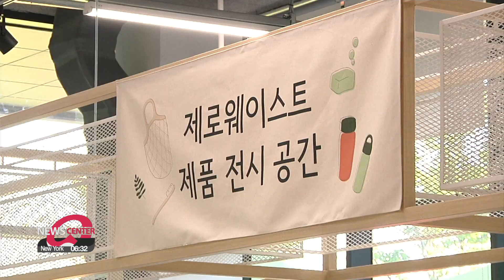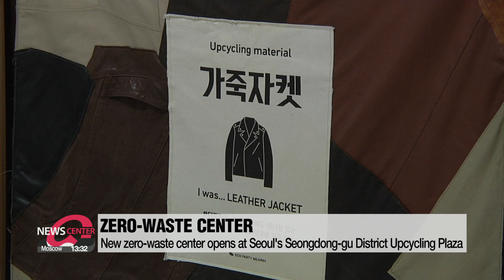Recycle by quality not quantity: how to make sure plastic waste goes to good use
"Experts say that only half of the trash that’s put in recycling bins will actually get recycled. This is largely because many people are not fully aware of the proper way to sort trash."

"Our family uses a lot more plastic bottles than we did before the pandemic, because we're at home more. I really wish there weren't any labels on the plastic bottles, because I have to separate them each by hand. Also, throwing out the different kinds of icepacks is confusing."

For waste to be properly recycled, it first needs to be separated by material and a lot more should be thrown out as regular waste instead of being put in with the recycling.

"Potato chips tubes and fastfood soda cups are coated with vinyl inside out, so these are not recyclable. And small plastics, like eye drop bottles, straws, pens are difficult to sort and therefore should also go in with the regular waste."

Food stains should be removed and plastics should be separated by color.
This is because the overall quality is reduced if contaminated or different colored plastics are mixed together when being melted down.
But recycling doesn't start or end with just consumer effort.

"First, companies need to make recyclable products. They keep using composite materials and different colors, which makes the products difficult to recycle. And then consumers need to sort their waste properly, and then recycling centers also have to sort the trash properly."

This may seem like a complicated process, but there's a zero-waste center in Seoul that opened up last Friday to help with the A to Zs of a sustainable lifestyle.
Here, people can learn how to reduce the amount of waste they produce not only by recycling properly, but also by purchasing products that are made with upcycled materials.
And most importantly, the recyclable materials that are thrown away at this upcycling center are guaranteed to be put into good use.

"Here we collect the same materials and send them to companies that upcycle products."

These plastic bottles are going to be reborn into something beautiful.
Like this bag.
And this is what happens when waste is properly upcycled.